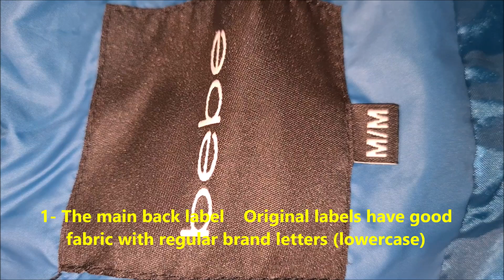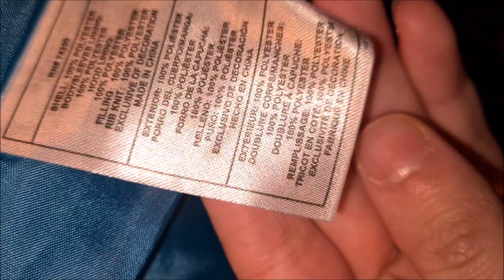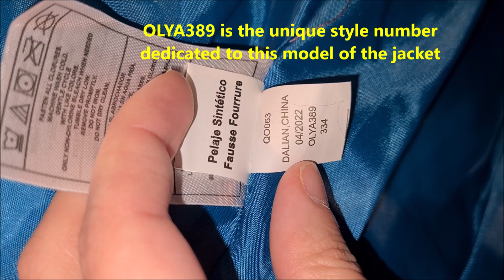Bebe jacket how to tell original. How to avoid fake bebe zip jackets and clothes